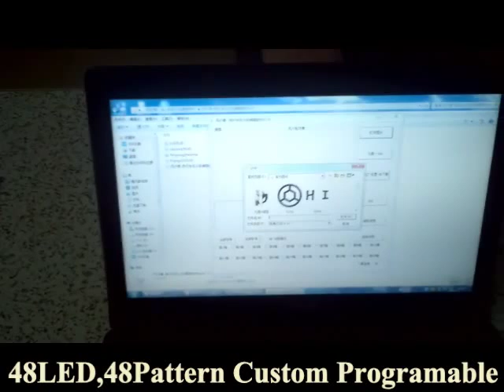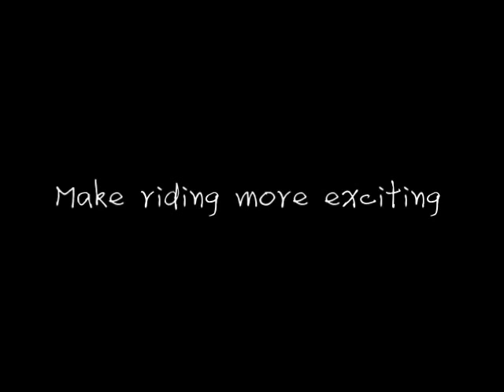EB WL 002 Programmable 48 LED Colorful Bicycle Wheel Light Street Shooting Video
Diy Kits Programmable 48 LED Colorful Bicycle Wheel Light Street Shooting Video - For more amazing stuffs, please contact Everbrite Opto Limited (everbrite-led.com).